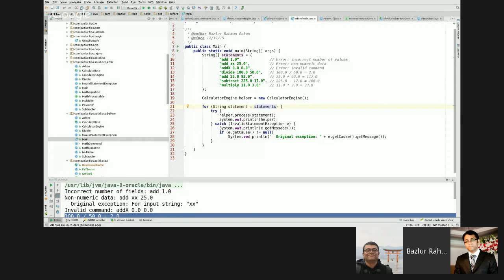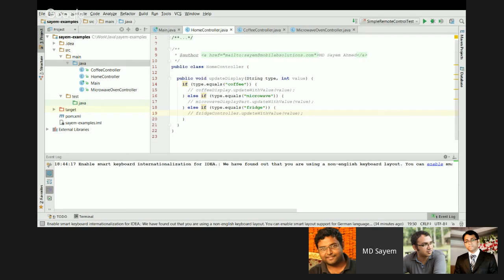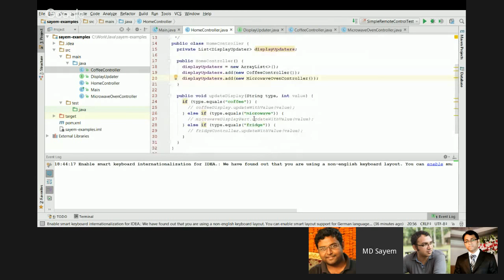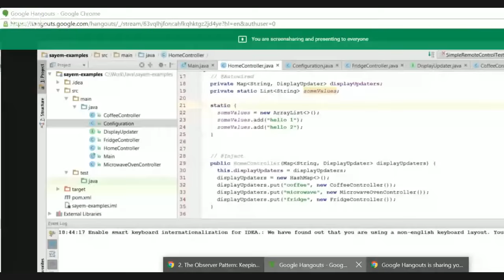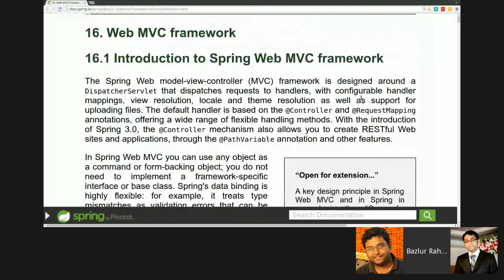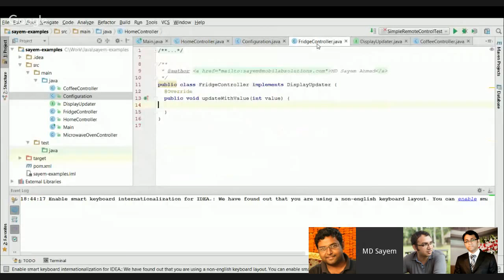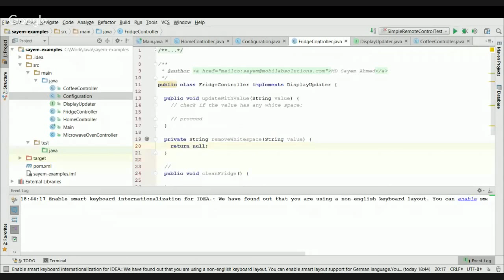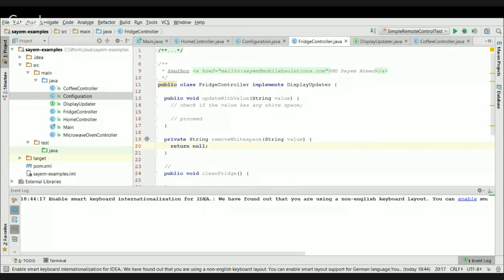JUGBD - VM 6.0 : Let's talk about SOLID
The SOLID principles are fundamental to designing effective, maintainable, object-oriented systems. Whether you've only just started writing software or have been doing so for years, these principles, when used appropriately, can improve the encapsulation and coupling of your application, making it more malleable and testable in the face of changing requirements.

Lets talk SOLID.

Panelist:
1. Sayem Ahmed
  Java Software Engineer
  MobiLab Solutions GmbH
  Germany
2. Bazlur Rahman Rokon
  Senior Software Developer
  Vantage Labs, Dhaka
3. Abdullah Al Mamun Oronno
  Senior Software Engineer
  Therap Services, LLC,
  Dhaka
4. Shantonu Sarker
    Sr SQA(Automation & Performance) To Lead Performance Developer ,
    Luxoft ,
    Lesser Poland District,
    Cracow County, Poland